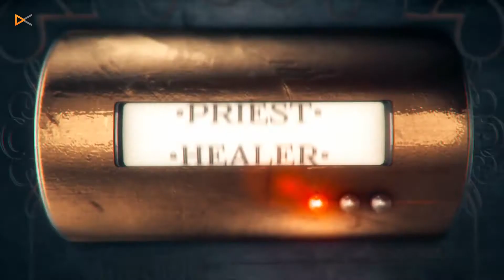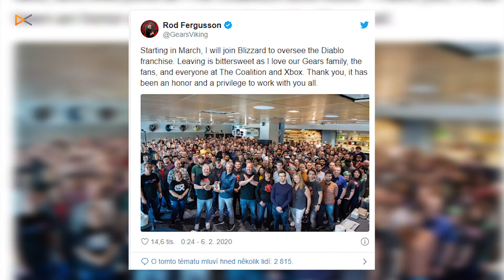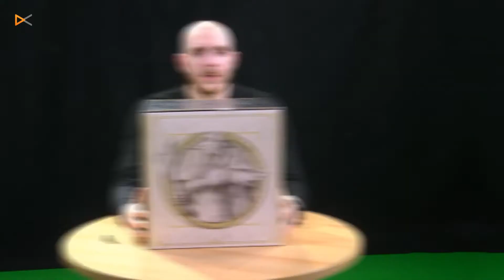PvP - Díl jedenáctý (rozhovor s tvůrci hry Ministry of Broadcast, ultraširoký monitor)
V tomto díle k nám do studia dorazili speciální hosti, tvůrci hry 👁️Ministry Of Broadcast👁️. Také jsme se mrkli na "takový větší" monitor. Jo a trochu se zpožděním jsme rozbalili dárek k 15. narozeninám hry World of Warcraft. A je toho ještě víc. Sleduj zatím nejnadupanější díl našeho pořadu!